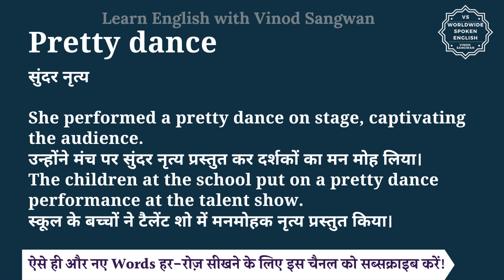Pretty dance meaning in Hindi | Pretty dance ka matlab kya hota hai | English to hindi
इस वीडियो में आप Pretty dance का हिंदी में मतलब समझेंगे और साथ में Pretty dance का pronunciation भी सीखेंगें यानि की आप Pretty dance के अर्थ के साथ साथ ये भी सीखेंगें की Pretty dance को कैसे बोले या Pretty dance को बोलने का सही तरीका क्या है |

तो बस एक मिनट में सीखिए Pretty dance को|
Let’s learn Hindi Meaning of Pretty dance in detail.

Pretty dance का हिंदी में अर्थ होता है
सुंदर नृत्य

She performed a pretty dance on stage, captivating the audience.
उन्होंने मंच पर सुंदर नृत्य प्रस्तुत कर दर्शकों का मन मोह लिया।
The children at the school put on a pretty dance performance at the talent show.
स्कूल के बच्चों ने टैलेंट शो में मनमोहक नृत्य प्रस्तुत किया।

Pretty dance को इन उदाहरणों से और अच्छे से समझ सकते हैं